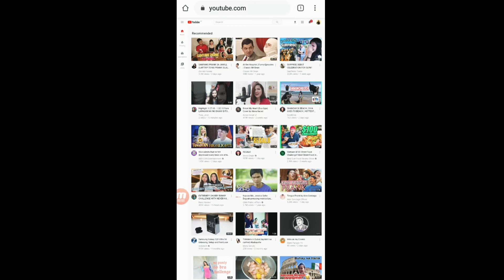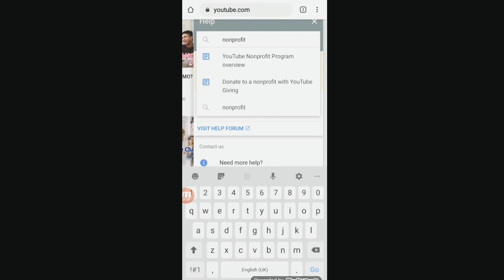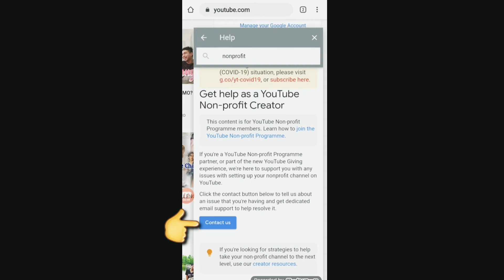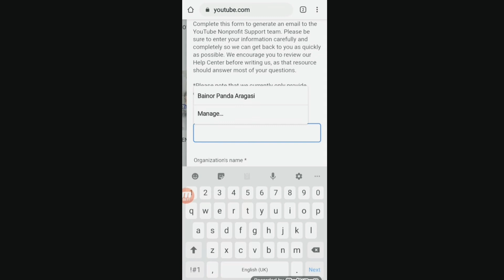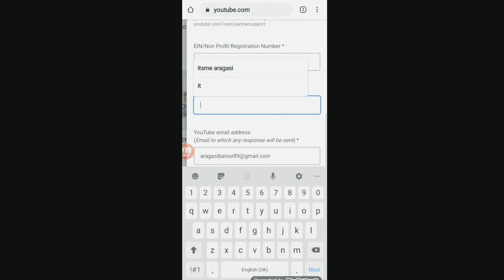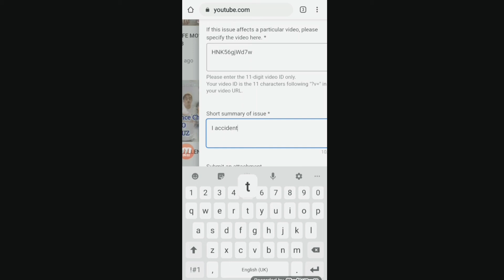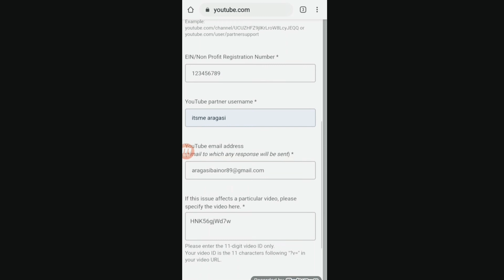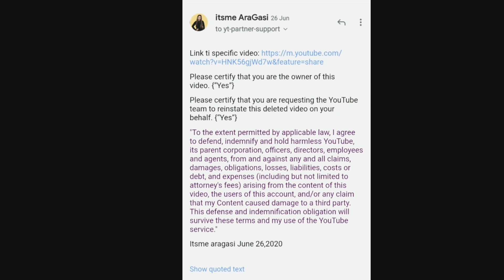HOW TO RECOVER DELETED VIDEOS ON YOUTUBE |Tutorial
Hi Guys!!!